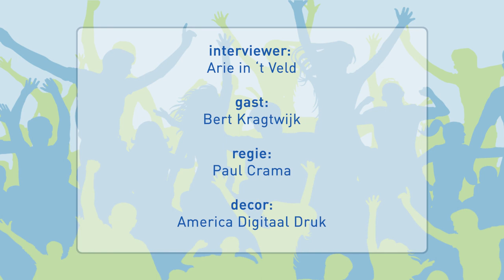ZZ Leiden TV afl. 6 (23 feb. 2021)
In deze uitzending:
interview met Bert Kragtwijk over het Nederlands mannenteam, dat zich voor het EK 2022 kwalificeerde; de 2e editie van de Kwizz: win een livestreamvoucher! en de bekendmaking van de winnaar van editie 1.
Montage en regie: Paul Crama.
Gastheer: Arie in 't Veld.